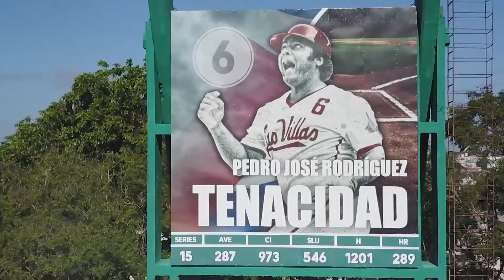Videoclip Somos Elefantes- Nelson Valdés.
Videoclip Somos Elefantes del trovador cienfueguero Nelson Valdés.